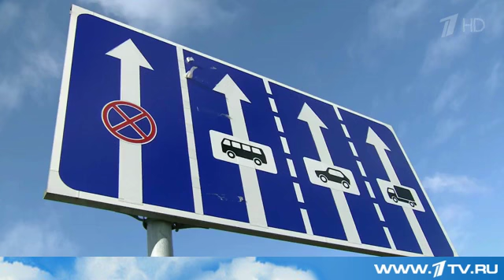Россия и Польша договорились об условиях возобновления грузоперевозок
Россия и Польша сегодня, наконец, договорились о взаимных грузоперевозках автотранспортом. По итогам переговоров в Гданьске объявлено: вопросы, возникшие в начале года, окончательно сняты.